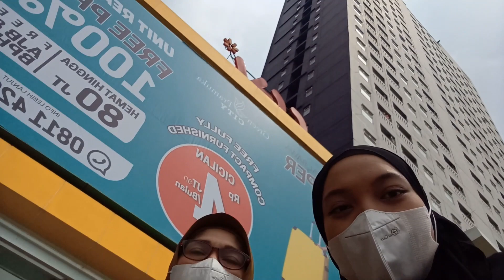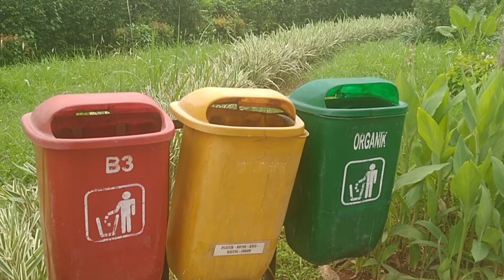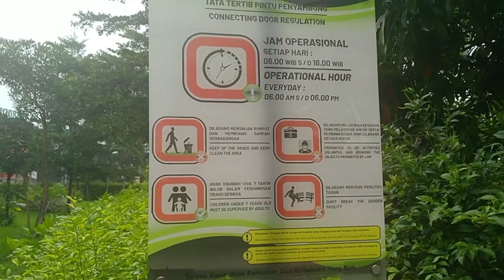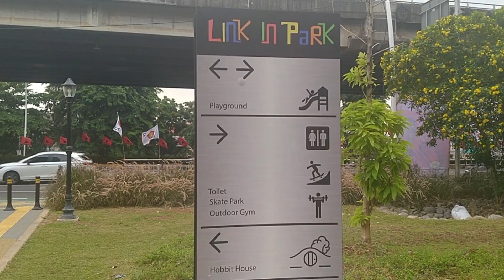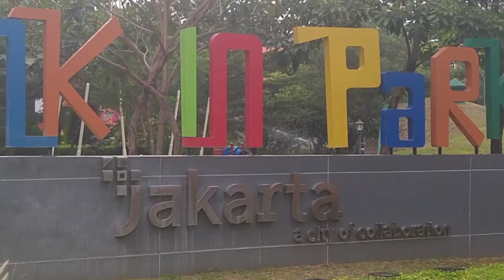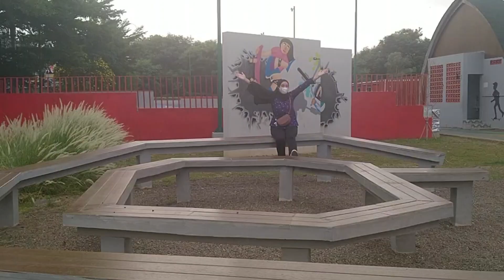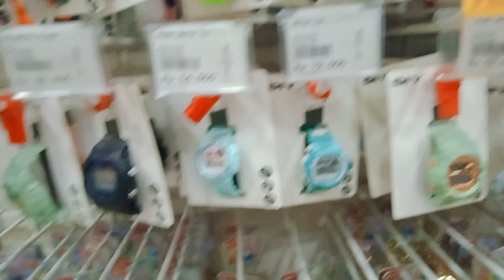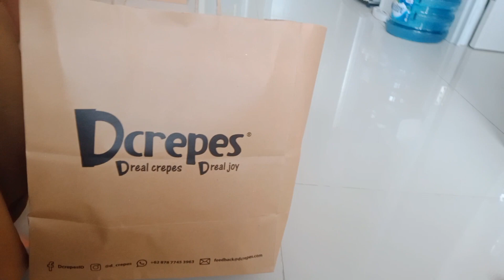Liburan di Apartement Green Pramuka City | Salah satu apartement yang cukup lengkap di Jakarta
Halo temen-temen, kami dari keluarga Happy Tree Family akan memulai membuat konten di youtube dan semoga kalian dapat menikmati video yang kami upload dan jangan lupa untuk like dan subscribe juga boleh di share.terimakasih buat yang sudah nonton, ketemu lagi di video selanjutnya !!!